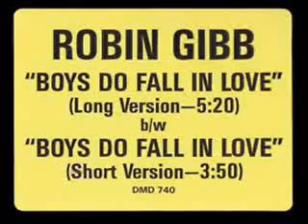Robin Gibb - Boys Do Fall In Love